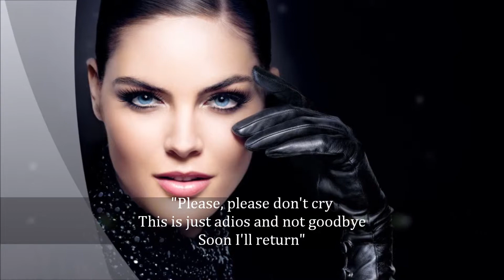Quiet Down - Ottmart Liebert (w/solo pictures slidevideo) _HD_1080p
Title: Quiet Down.